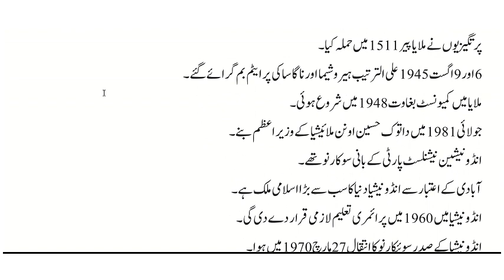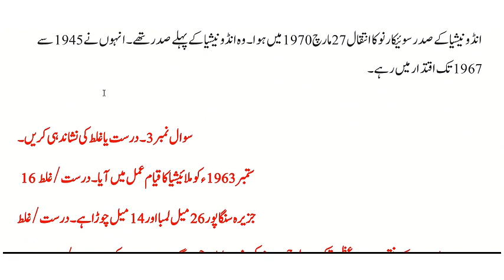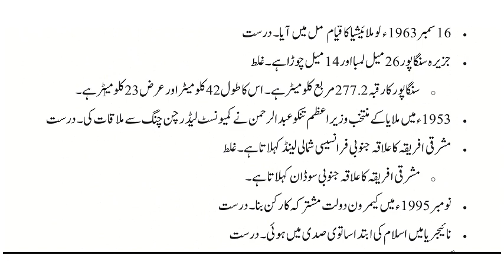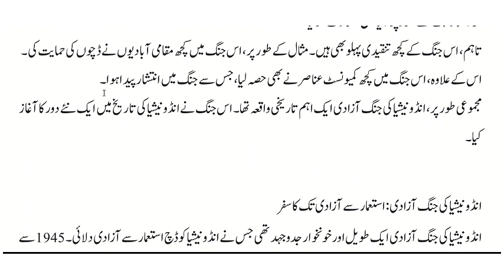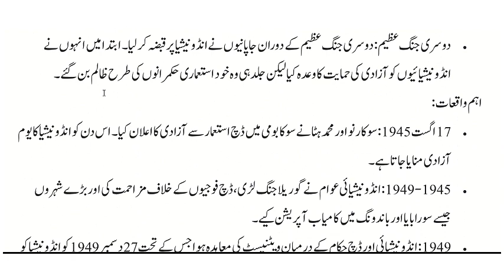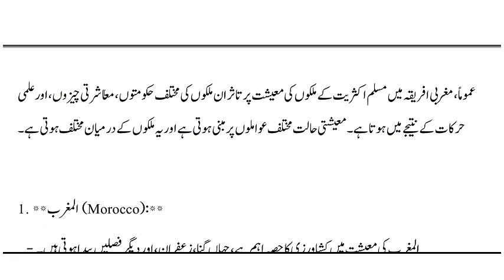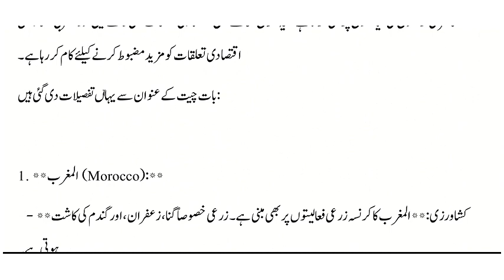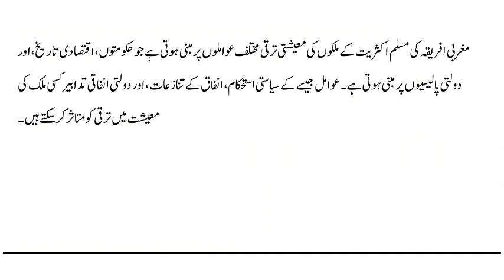AIOU || Course Code || 407 || Autumn 2023 || Assignment No#3